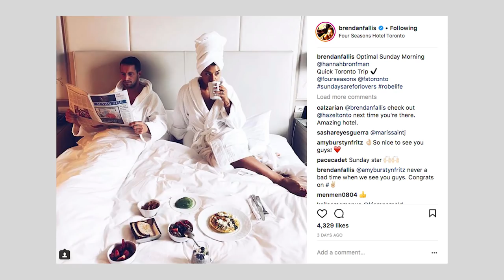The Mother's Day Surprise - Toronto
Had the chance to surprise my mom for Mother's Day and couldn't pass it up.  Hannah and I love a mission and this was one for a good cause; Mom!
Always make time for friends and family.
Thanks to Four Seasons Toronto for putting us up.  Very safe to say we'll be back soon!

BF